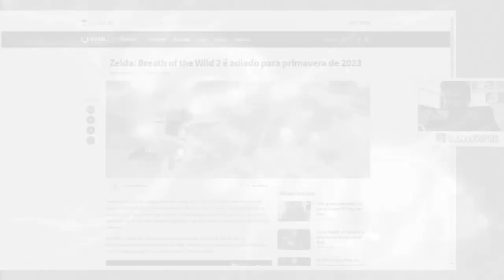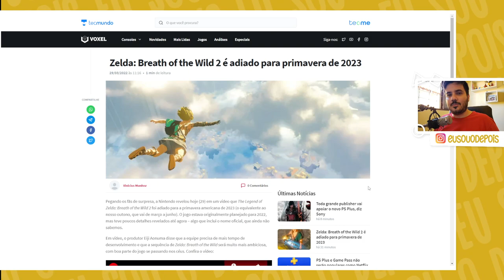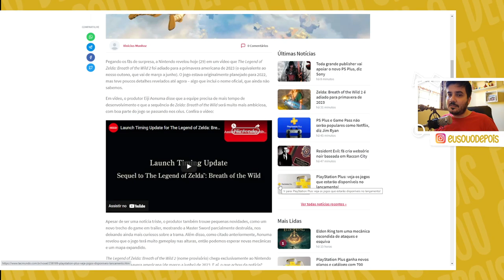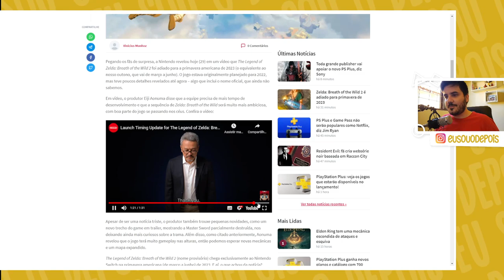ZELDA: Breath of The Wild 2 ADIADO DE NOVO!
Sequência de Zelda Breath of the wild foi adiado para 2023, dessa vez para nosso "OUTONO" de 2023 (Março à Junho).

Anuncio feito no canal oficial da Nintendo aqui no Youtube.

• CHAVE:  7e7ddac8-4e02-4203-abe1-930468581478